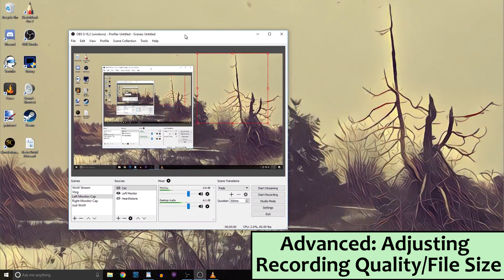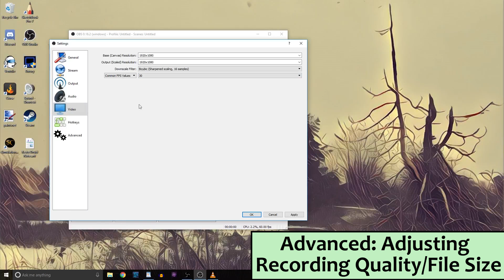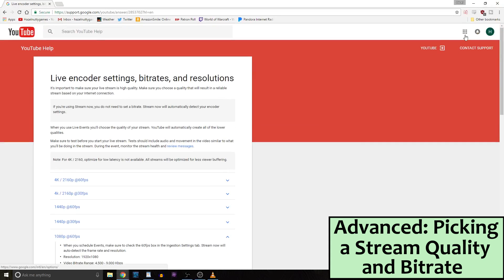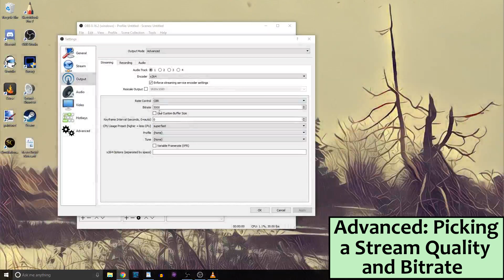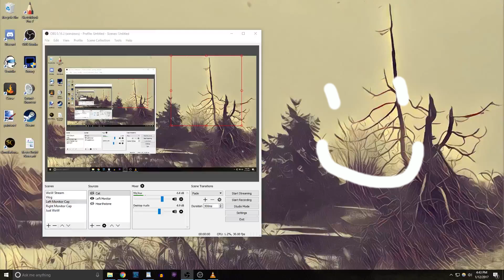OBS Bitrate and Quality Guide - Intermediate OBS Tutorial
OBS Bitrate and Quality Guide! Learn how to adjust your OBS recording file size and quality, find out how to choose the right bitrate for livestreaming, master multiple audio tracks and find out what OBS Studio Mode is for. OBS is a highly versatile, easy to use, free piece of video capture software for Windows, Mac OSX and Linux. You can use OBS to record or stream video games, desktop software, a webcam, or any combination of the above! I use OBS to live stream, I record many of my videos for YouTube with OBS and I use OBS to record my own WoW arena gameplay to review privately and analyze why I suck.

I use VBR (Variable Bitrate) for recording with OBS and CBR (Constant Bitrate) for Streaming. When recording with VBR, adjust your CRF (constant rate factor) up or down to determine how lossy/lossless you want your video. A lossier video has a smaller file size and is less taxing on your PC to record. 19-20 is a low (lossless) CRF, while getting closer to 30 will tone things down.

For choosing your streaming bitrate, you need to determine your upload speed, whether your streaming platform supports transcoding for you and what's allowed. For non-Twitch partners streaming to Twitch, I recommend starting with 2000 bitrate/720p/30fps for an accessible stream. If you're streaming to YouTube or you're partnered with Twitch, you can choose a higher bitrate to smoothly stream higher quality (1080/60fps or even 4k) video. Twitch has a bitrate limit policy of 3500, so do not livestream to Twitch.tv with a bitrate over 3500! Browse the YouTube help page of encoding bitrates shown in the video

Follow Hazel on Instagram to see a lot of pictures of her cat!